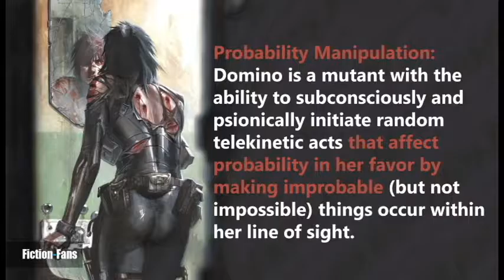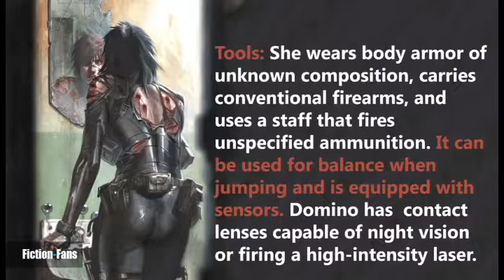QUICK FACTS - Domino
Domino is one of the deadliest ladies in the Marvel Universe with a respectable body count.  A professional who is sought after by many because she gets the job done. You probably are not familiar with her, so here are some QUICK FACTS.